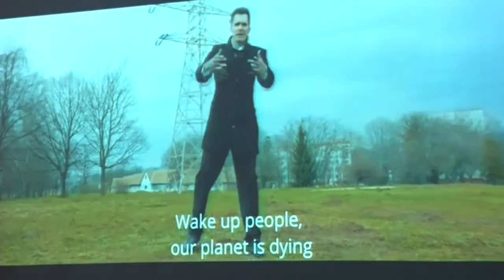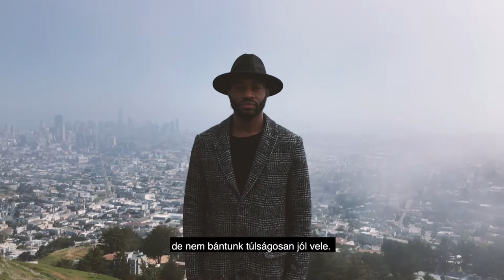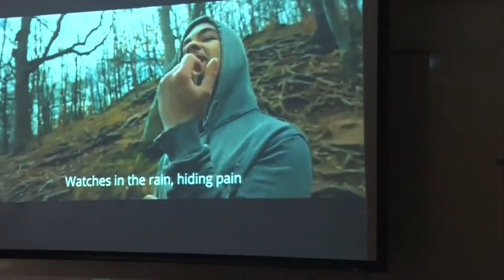20210819 kulturszoba Karl Bardos